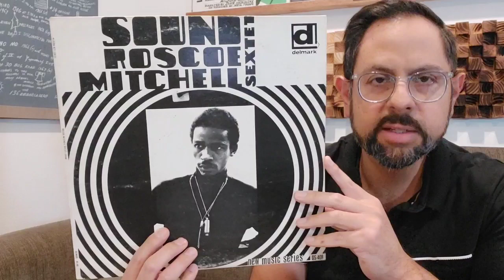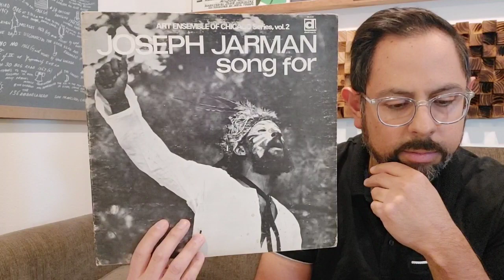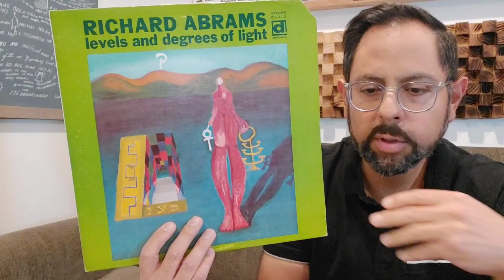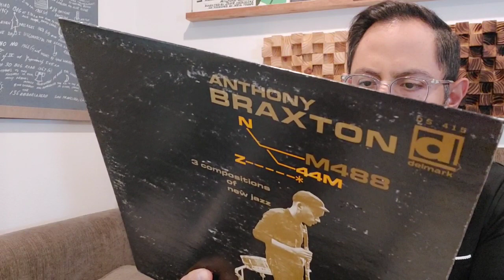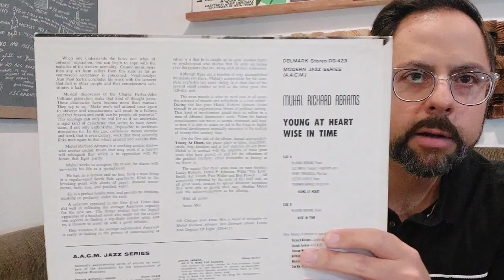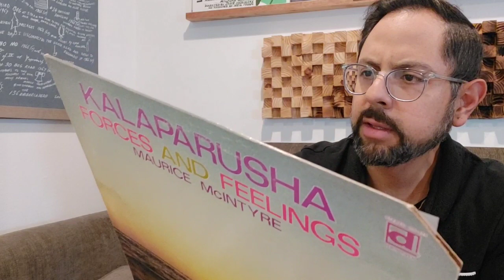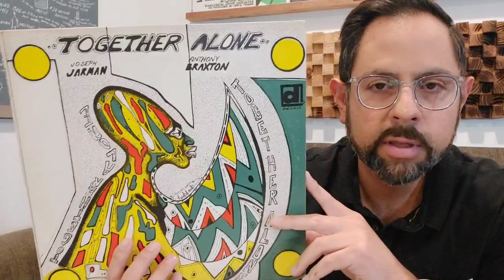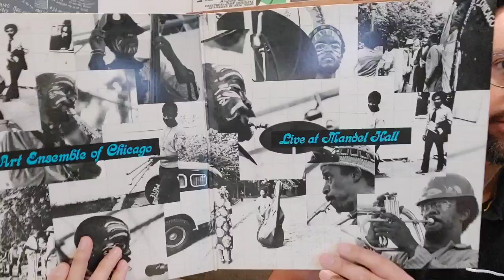The Communal Jazz of Delmark Records (1966 - 1975)